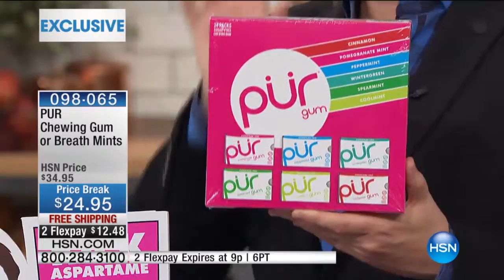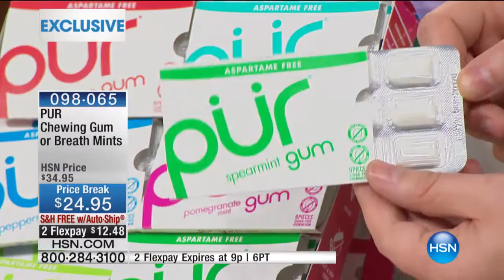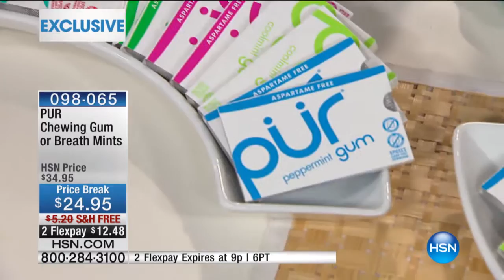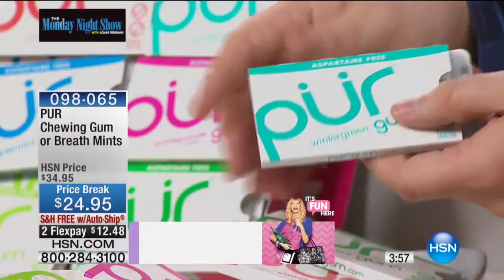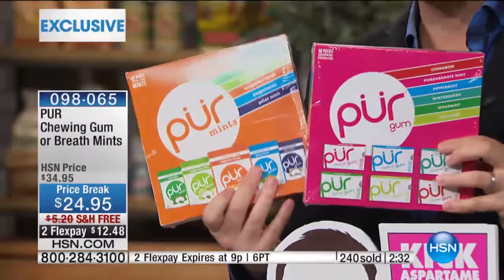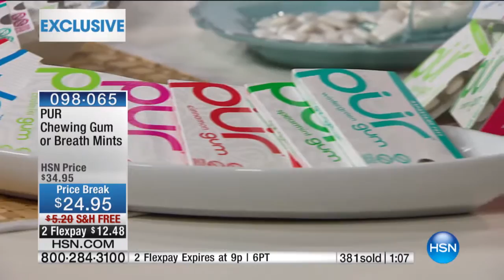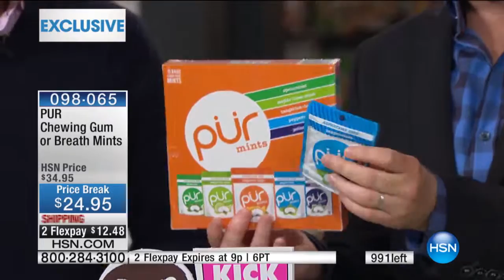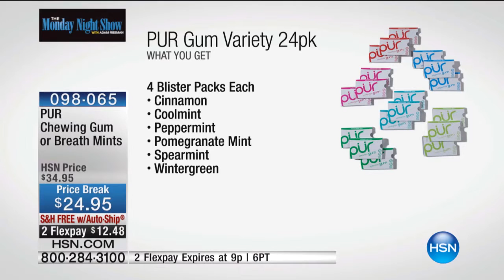PUR Chewing Gum Variety 24pack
Kick sugar and aspartame to the curb with delicious breathfreshening gum. Sweetened with 100% xylitol, a low calorie alternative that tastes just like sugar, you...